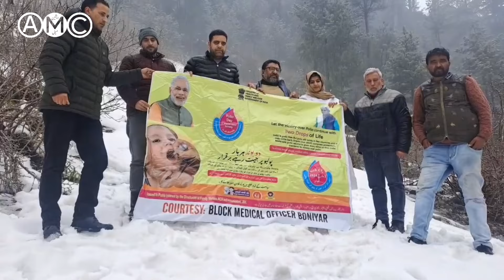Pulse polio team reaches far-flung areas near LOC in North Kashmir || AMC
Watch || Pulse polio team reaches far-flung areas near LOC in North Kashmir || AMC